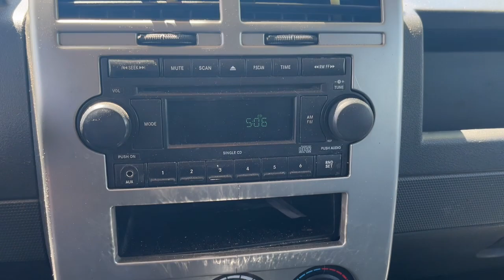2007 Jeep Patriot 4WD 4dr Sport Royal Oak, Birmingham, Troy, Bloomfield Hills, Madison Heights ...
Pre-Owned 2007 Jeep Patriot 4WD 4dr Sport available at Village Jeep located in 31200 Woodward Avenue, Royal Oak, MI, 48073. Servicing the Royal Oak, Birmingham, Troy, Bloomfield Hills, Madison Heights area.

You're gonna love the  2007  Jeep Patriot.  Answer the call to adventure in this well-equipped Patriot. Spacious, versatile, and affordable, this iconic compact SUV is ready to take you where you want to go. Get the versatility you need at a price that makes sense with this well-designed Patriot. Come in for a fun and easy test drive. Our team will make it the best part of your day.